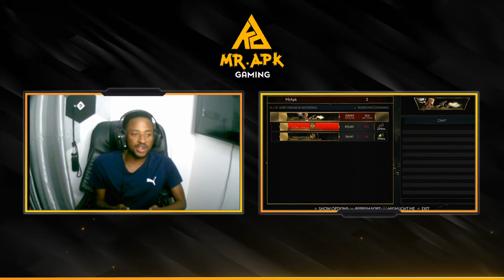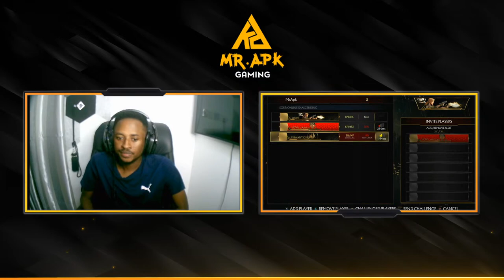$20 FT10 MoneyMatch Disarted vs Aztec MK11- Clash of The Titans